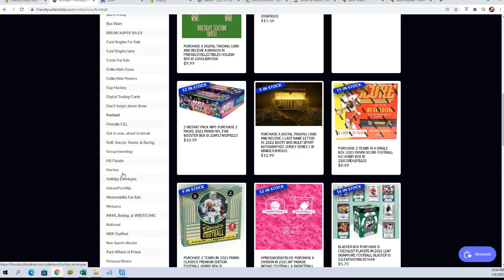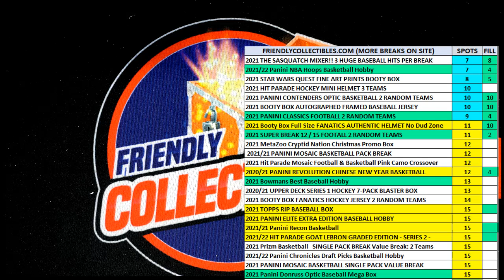FILL C 2021 Panini Classics Premium Edition Football Hobby Box ID FILL21CLASSICSFB101